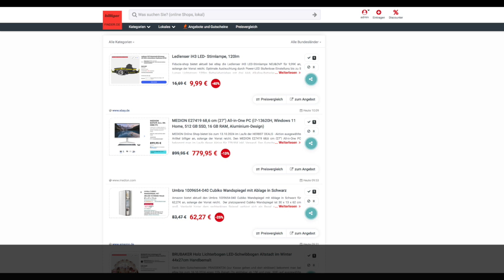Schnäppchen des Tages 07.10.24 - MEDION E27419 68,6 cm (27") All-in-One PC (i7-13620H, 512 GB SSD)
Heute ist Schnäppchen des Tages - MEDION E27419 68,6 cm (27") All-in-One PC (i7-13620H, Windows 11 Home, 512 GB SSD, 16 GB RAM, Aluminium-Design).